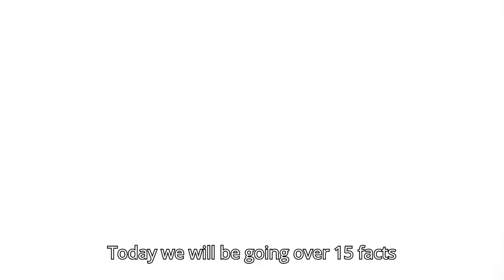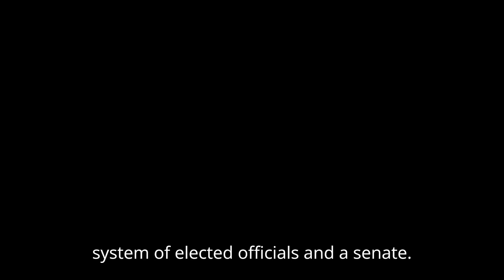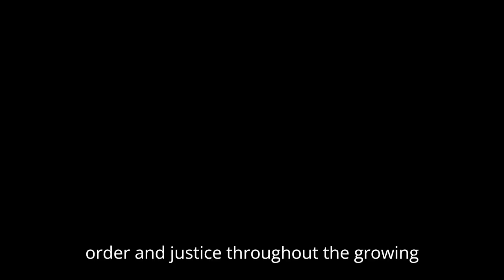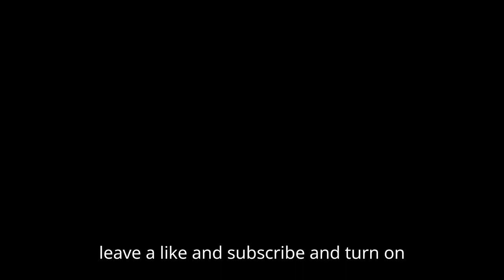15 Facts About The Rise Of Ancient Rome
In this video we will be going over 15 Facts About The Rise Of Ancient Rome.